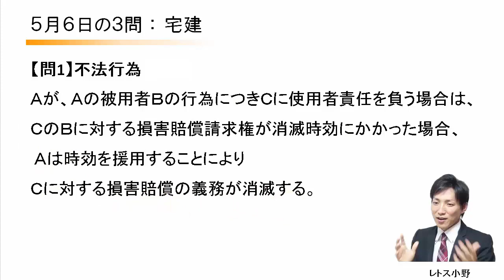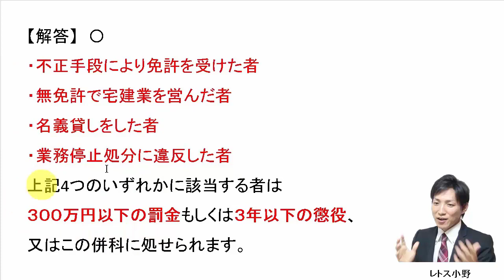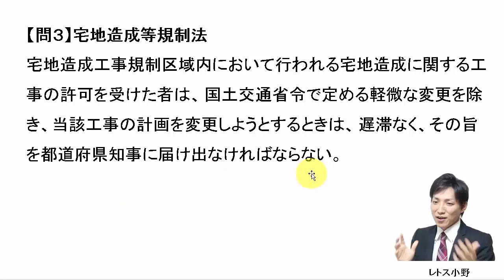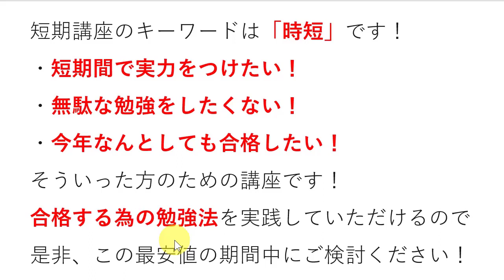【宅建過去問】5月6日の３問【レトス小野】宅建過去問解説